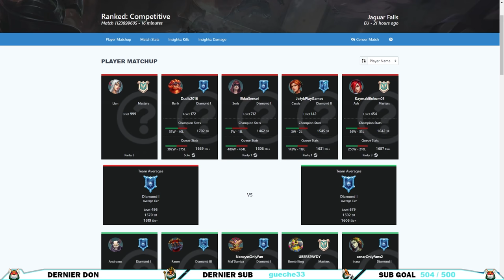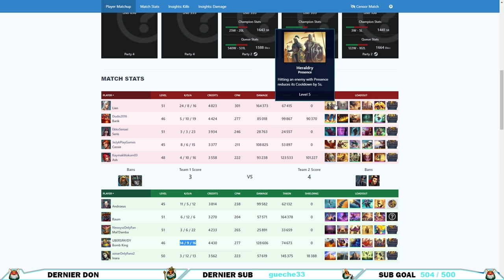IL JOUE A CACHE CACHE !!! ► DLTDP BOMB KING JOUÉ PAR UBERSPAYDY (Saison 4)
193ème DLTDP sur Paladins j'espère qu'il vous plaira. Il concerne UBERSPAYDY l'ancien joueur de Paladins Pro Circuit EU. N'oublies pas le pouce bleu si tu aimes cela m'aide énormément.